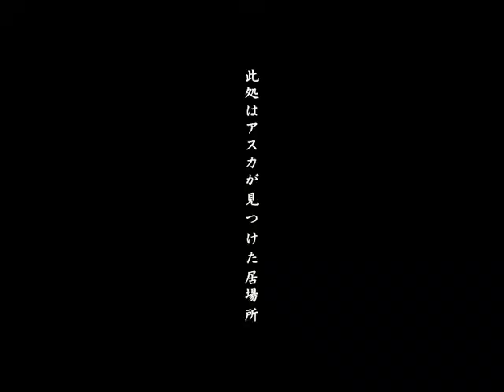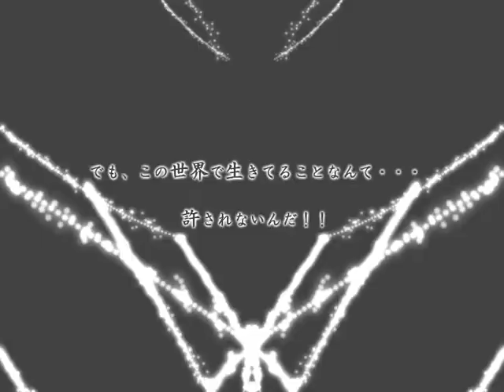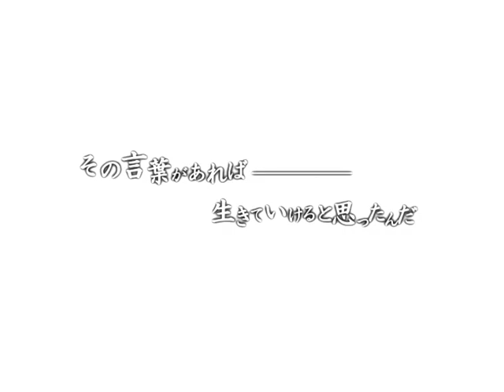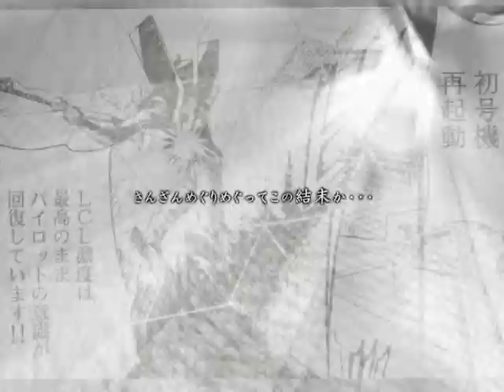06位 [藩田志信] [新世紀エヴァンゲリオン] 「アンタ・・・バカァ？」